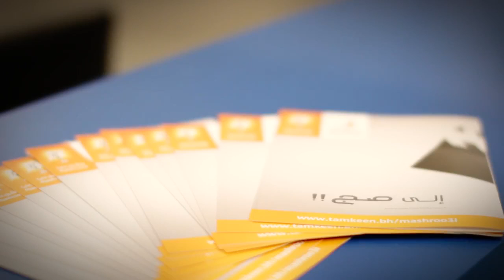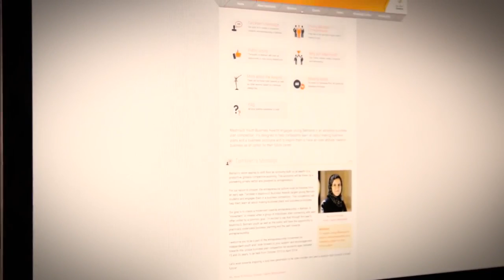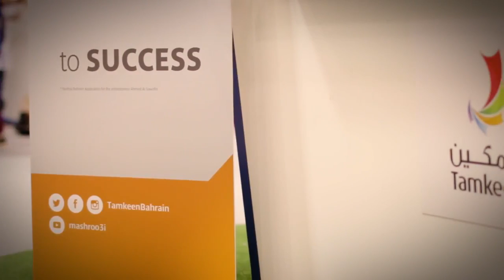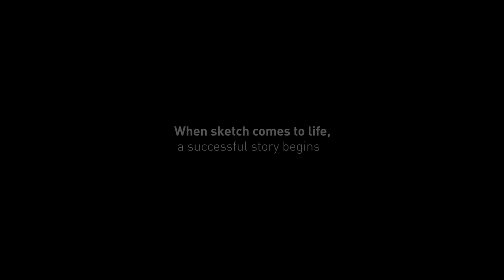حكاية من Sketch إلى صج!؟ - Tamkeen Mashroo3i 2016